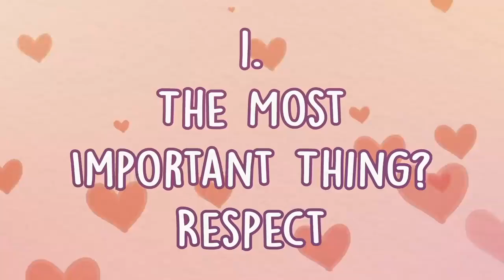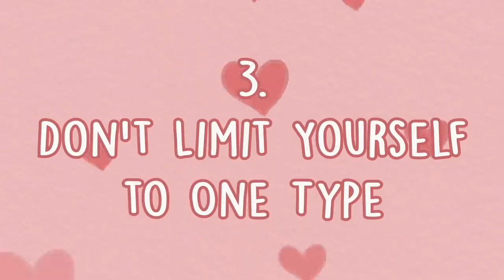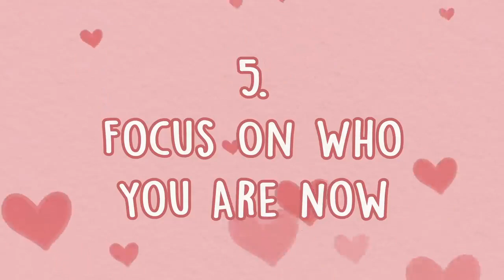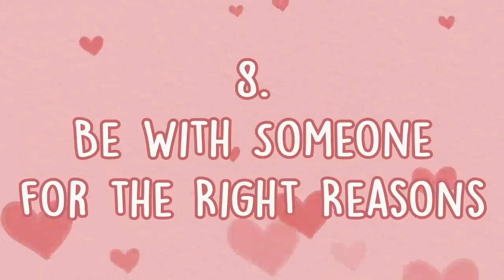The Only Dating Advice You'll Ever Need